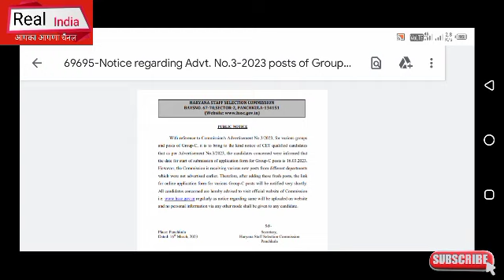MPHW भर्ती को लेकर अभी-अभी आई बड़ी अपडेट, जल्दी देखो